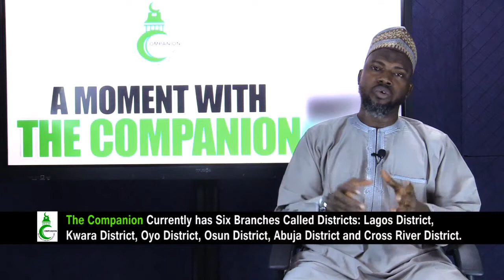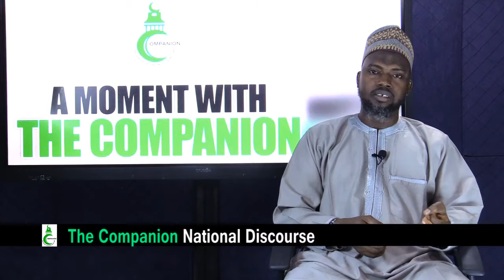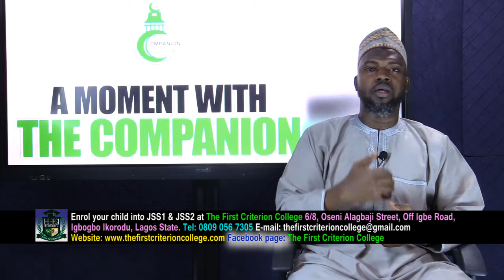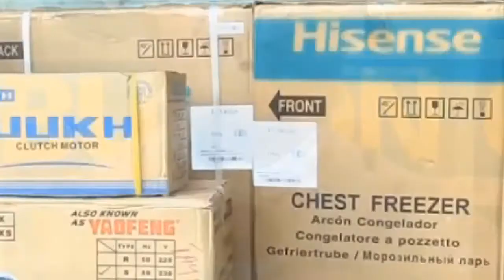Child Adoption in Islam (Part 1) By Imam Ridwan Jamiu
Ramadan 27, 1442AH (May 9, 2021CE), showed on TVC News, 5.00am-5.30am.

Abdul Ghani Abdul Majeed: 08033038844
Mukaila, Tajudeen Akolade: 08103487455